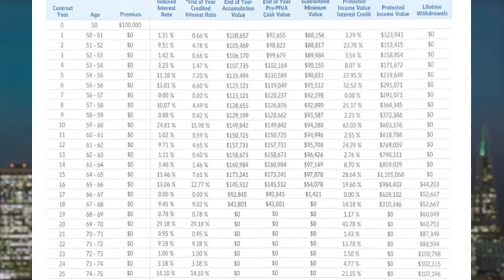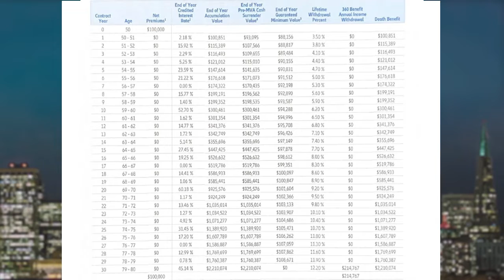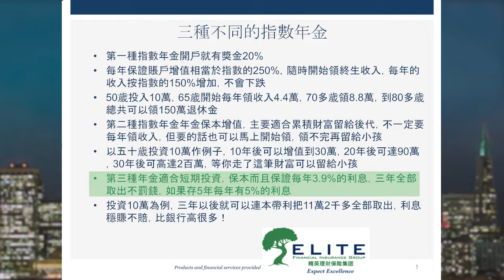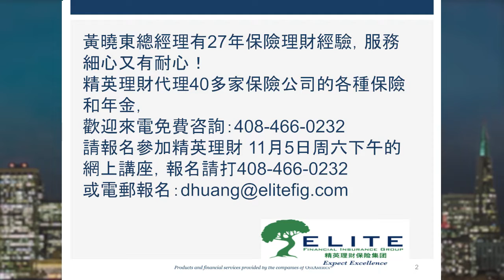2022年10月29 / 30日 KTSF 與濼漫談 Elite Financial David Huang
2022年10月29 / 30日   KTSF  與濼漫談    Elite Financial    David Huang